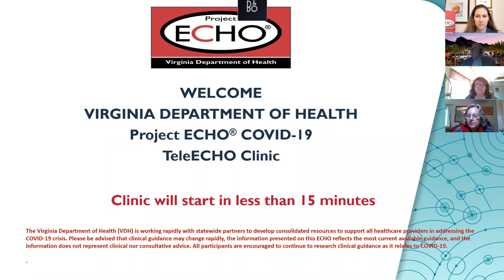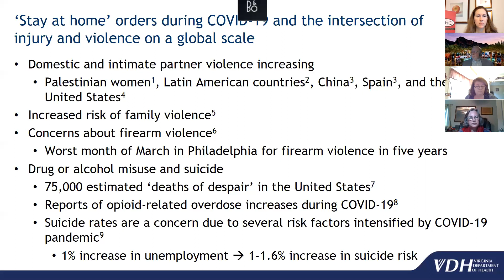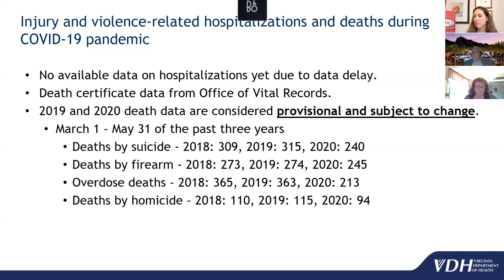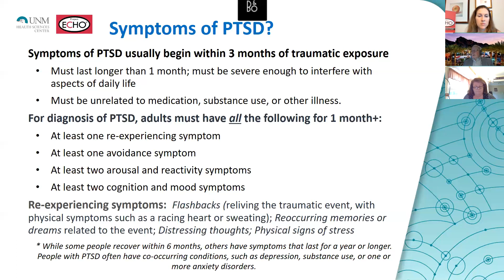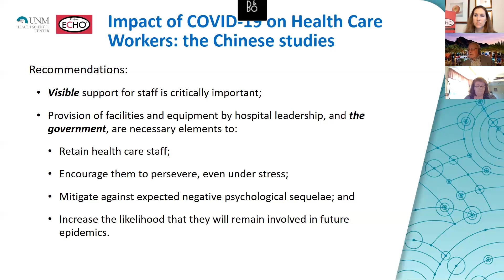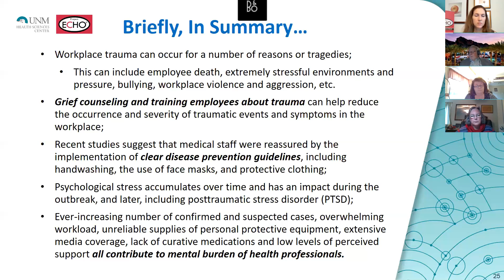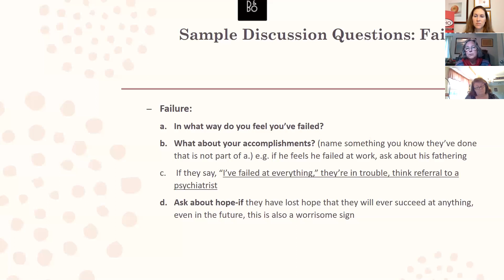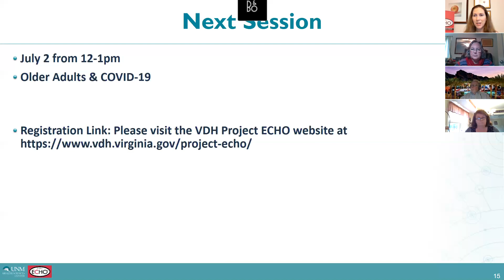COVID-19 and Mental Health